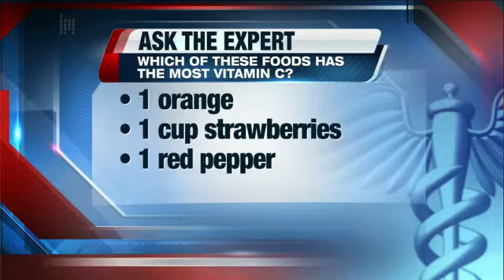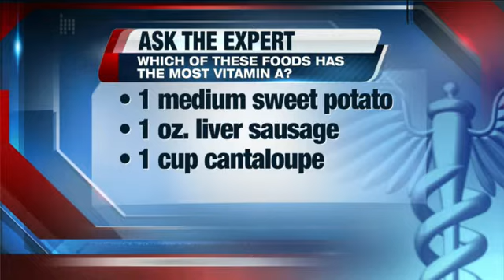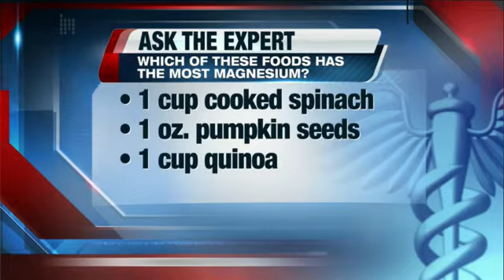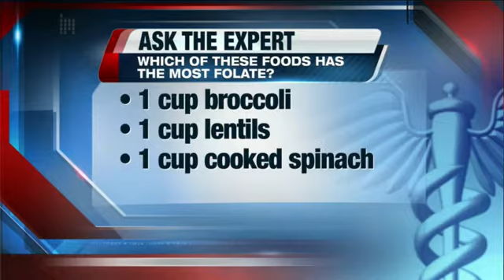Ask the Expert, March 12, 2014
Healthy Foods Quiz